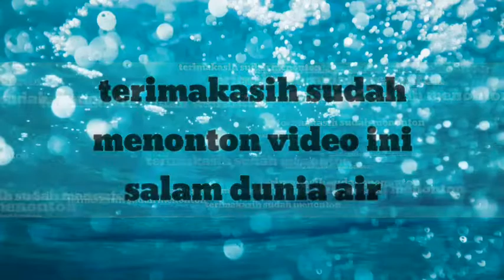Review bubu untuk cari ikan di sungai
Bubu Buatan abah dari cidahu

Salam dunia air (baasssaaahhh)